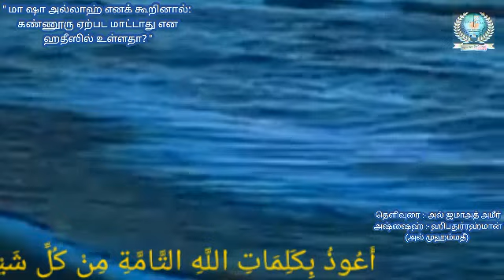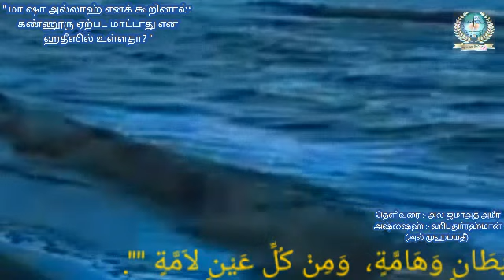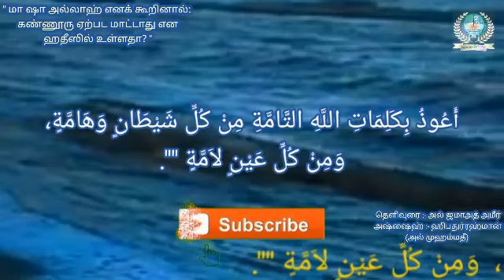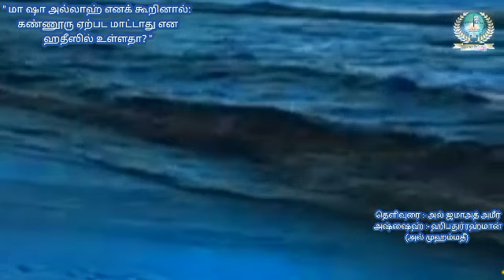" மா ஷா அல்லாஹ் எனக் கூறினால்: கண்ணூரு ஏற்பட மாட்டாது என ஹதீஸில் உள்ளதா? "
" மா ஷா அல்லாஹ் எனக் கூறினால்:
 கண்ணூரு ஏற்பட மாட்டாது என
 ஹதீஸில் உள்ளதா? "